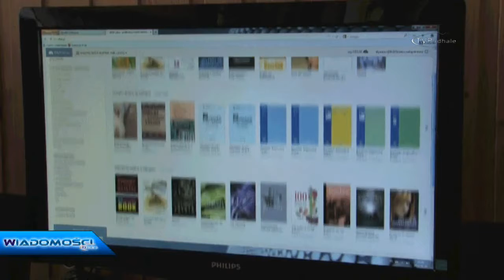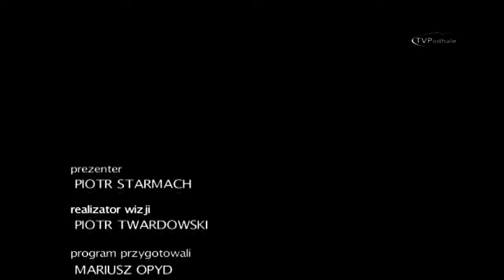Wiadomości - Pieniądze sportowców - 31.03.2014 r.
Wiadomości z ostatniego dnia marca, a wnich przyglądamy się ile pieniedzy dzięki sportowym sukcesom uzyskali czołowi polscy sportowcy pochodzący z Podhala. Prócz tego kilka słów o nowej bibliotece w Zakopanem oraz o przeglądzie teatralnym dzieci w Czarnym Dunajcu.

Serwis Informacyjny Telewizji Podhale wydawany jest w każdy poniedziałek, środę i piątek. Bądźcie Państwo z nami!